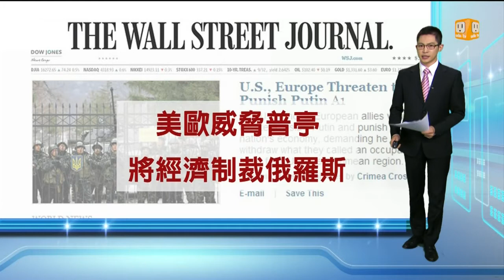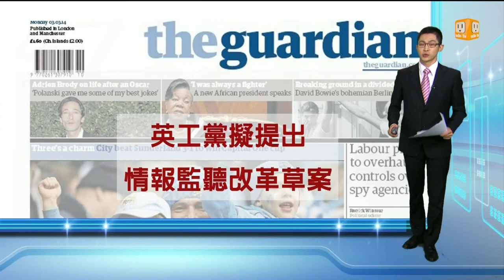【2014.03.04】讀頭條看世界 -udn tv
【國際紐約時報(歐洲版)：克里米亞"淪陷" 烏克蘭動員抗俄】
【華爾街日報：美歐威脅普亭 將經濟制裁俄羅斯】
【紐約時報：面對國際壓力 俄採"推託"策略】
【華盛頓郵報：共和黨預算焦點 社福政策改革】
【衛報：英工黨擬提出 情報監聽改革草案】完整內容 , FB , Twitter , G+